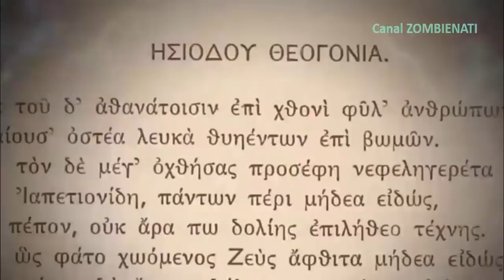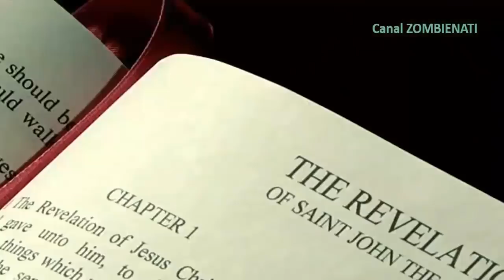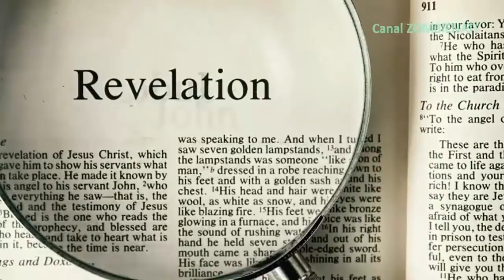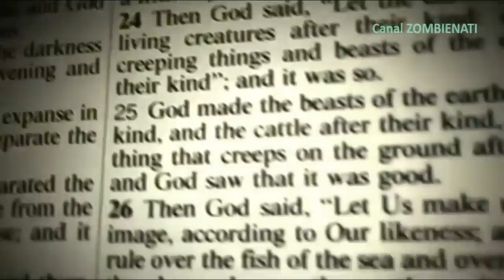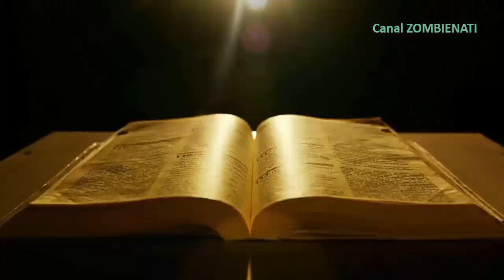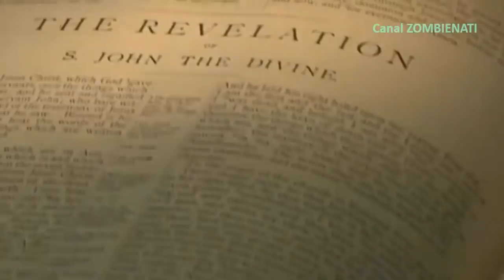Fim Dos Tempos O Portal Dos Extraterrestres É Bíblico, E O Grande Colisor de Hádrons?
👉DEIXE UM COMENTÁRIO 🙏 ASSISTA ESSE VÍDEO👇 Cientistas Vão Abrir Um Portal Para Soltar Os Demônios Do Inferno? Um avanço científico sem precedentes na história da humanidade. No centro desse esforço estava o Grande Colisor de Hádrons (LHC) no CERN, uma instalação que há muito tempo era sinônimo de física de ponta. Embora suas primeiras conquistas, como a descoberta do bóson de Higgs, tenham remodelado nossa compreensão do universo, os cientistas do CERN estavam agora à beira de um experimento muito mais audacioso. O objetivo: desvendar os mistérios de dimensões superiores e que alguns podem conjecturar que essa maquina pode abrir um portal para outras realidades.